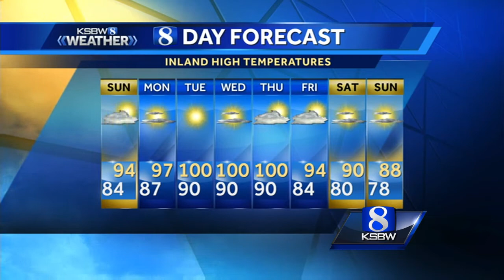Watch your local evening forecast on KSBW 07.29.17